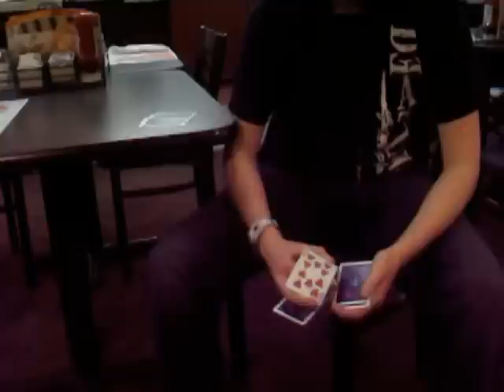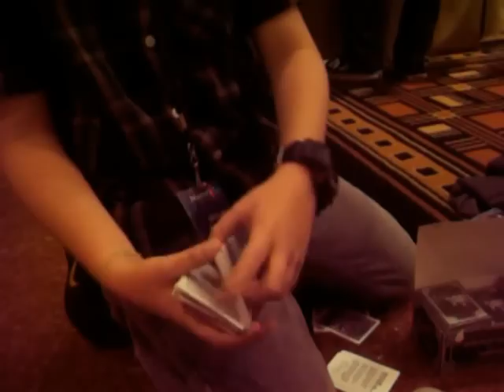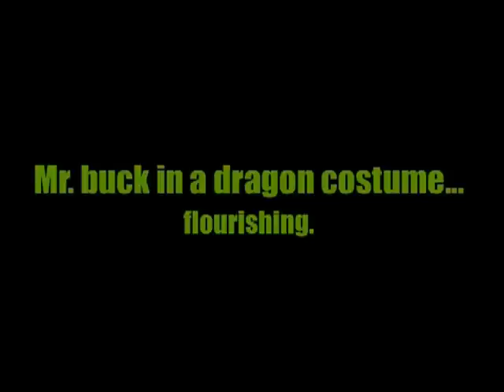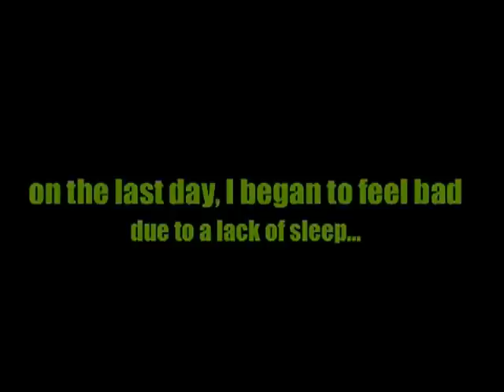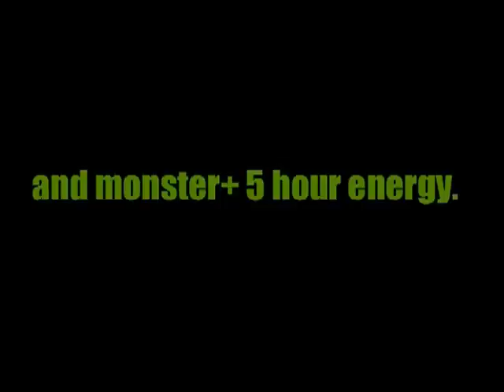magic con 2012 full experience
My attempt at giving YOU the full magic con experience.